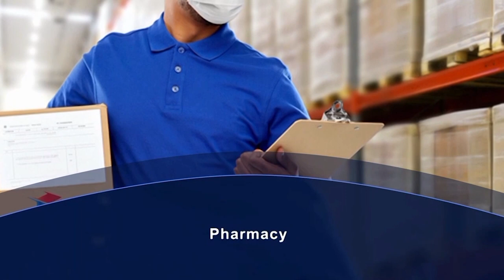Mr Altaf Ahmed owner of DeliveaZone Delivery Services